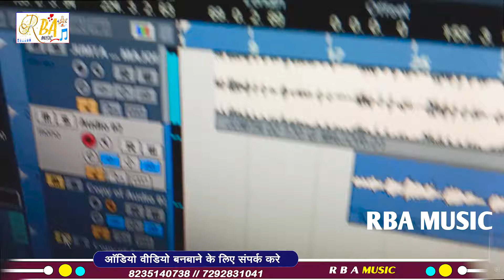Holi Song Santan Bihari Magahi Holi Song |यरबा कानबे करतौ गे |Yarba kanbe Kartau Ge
➤ Album :- यरबा कानबे करतौ गे
➤ Song :-Yarba kanbe Kartau Ge
➤ Singer :- Santan Bihari
➤ Lyrics :- Santan Bihari
➤ Mix :- RBA MUSIC
➤ Recoding:- RBA Music Nawada {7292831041}
➤ Video Editor :-
 ➤Project Design :- B Media {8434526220}
➤ Digital- M Media
➤ Company / Label:- RBA MUSIC